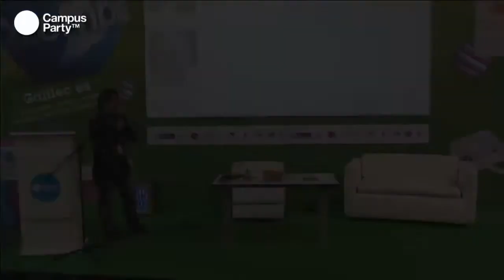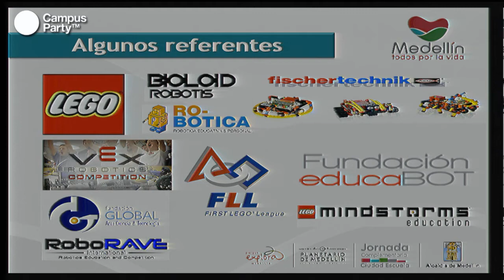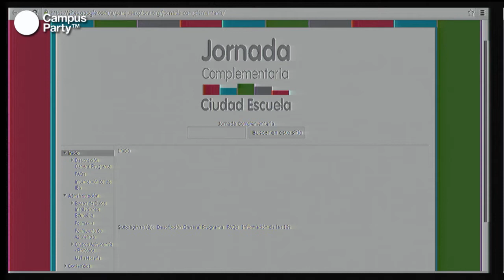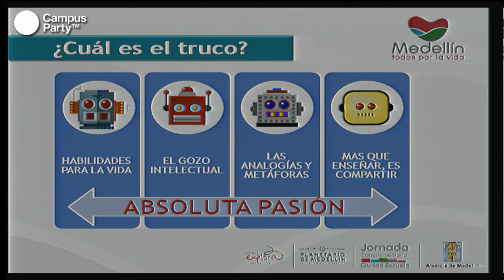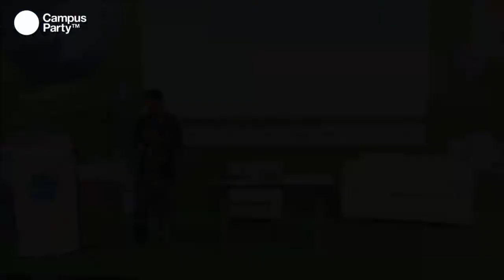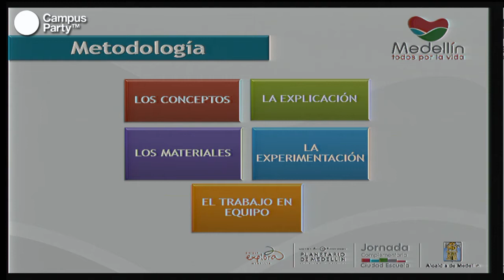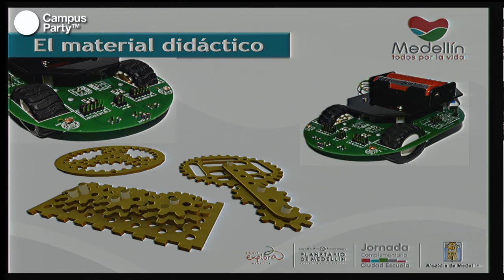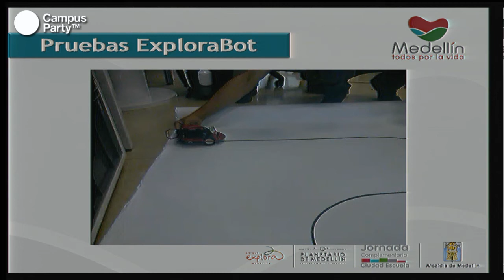CPCO6 - Robótica en la escuela